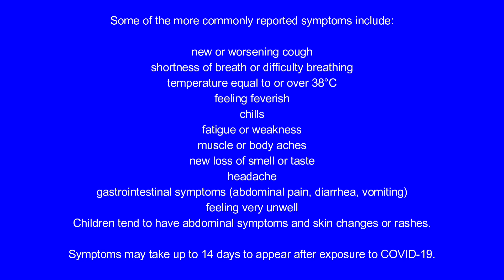Dr Frykoda COVID-19 Message Dec. 17 2020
COVID-19 Christmas Message from MOH Dr. Frykoda